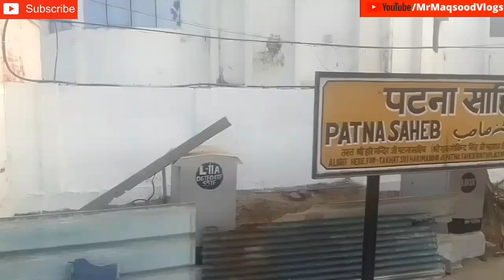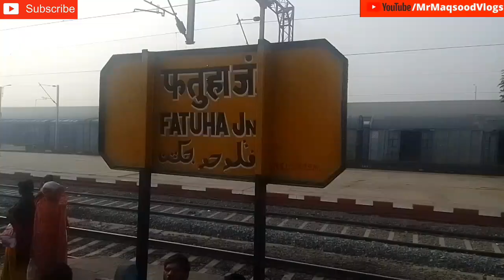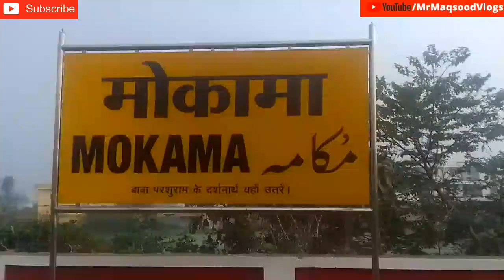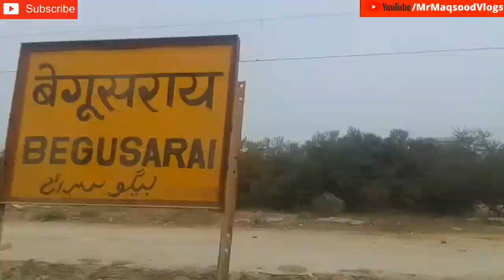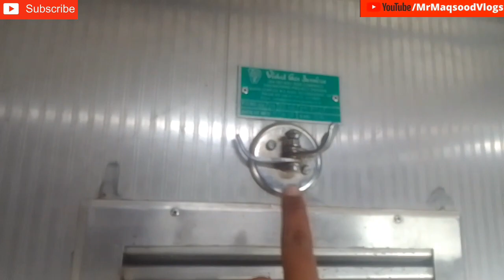Rajendra Nagar Patna Saharsa Intercity Express Train Full Journey In General Coach Patna To Saharsa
13228 Intercity Express Train Full Journey RJPB (Patna) To Saharsa Junction Train BePanchual OnTime